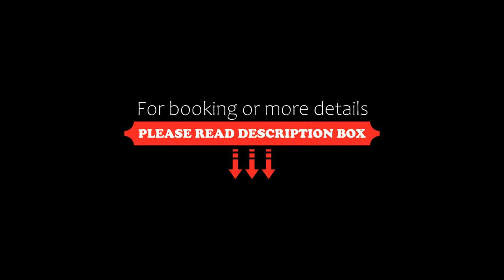Jade Spring Hot Spring Hotel, Jiaoxi, Taiwan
About Property:
You're eligible for a Genius discount at Jade Spring Hot Spring Hotel! To save at this property, all you have to do is sign in.
Featuring free WiFi, Jade Spring Hot Spring Hotel offers accommodation in Jiaoxi. Free private parking is available on site.
Jade Spring Hot Spring Hotel is housed a 3-minute walk from Tangweigou Hot Springs Park. Jiaoxi Railway Station is 8 minutes' walk away while Wufengchi Waterfall Scene Are is 7 minutes' car journey awa...
Property Type: Hotel
Address: No. 14, Ren'ai Road, 262 Jiaoxi, Taiwan
Searching For
1. Jade Spring Hot Spring Hotel - Jiaoxi - Taiwan
2. Jade Spring Hot Spring Hotel - Jiaoxi - Taiwan Address
3. Jade Spring Hot Spring Hotel - Jiaoxi - Taiwan Rooms
4. Jade Spring Hot Spring Hotel - Jiaoxi - Taiwan Amenities
5. Jade Spring Hot Spring Hotel - Jiaoxi - Taiwan Offers and Deals
Audio Credit:
Track Title: Subway Dreams
Artist: Dan Henig